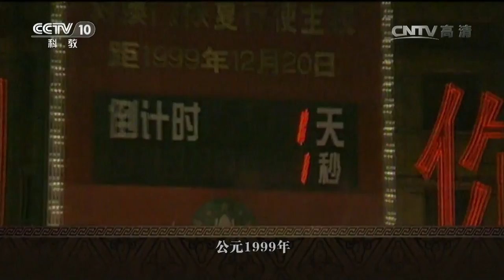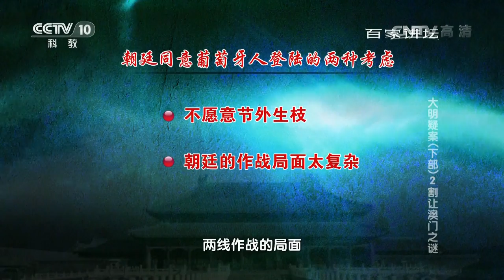《百家讲坛》 20160706 大明疑案（下部） 2 割让澳门之谜 | CCTV